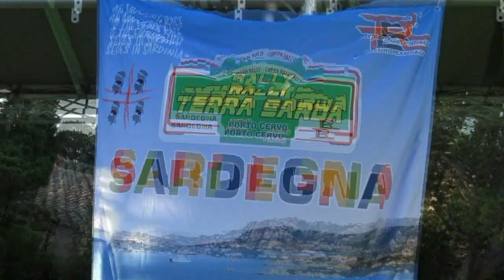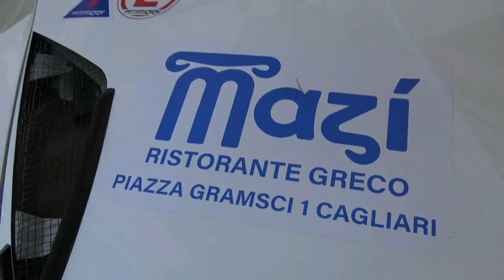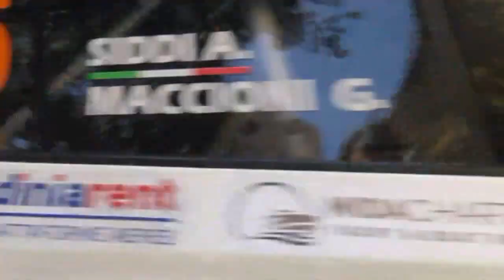SIDDI-MACCIONI esterne 11°Rally Terra Sarda 2023 by TOP VIDEO DI ABATE LELLO 320.7288235